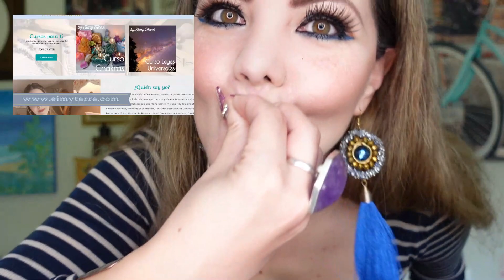Lo que NO te mata ¿te hace fuerte? Reflexión, Inteligencia Emocional, Coach de vida Espiritualidad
Hola hola Corazones! Reflexiona conmigo sobre esto...Lo que NO te mata ¿te hace más fuerte simplemente por haber sobrevivido a la experiencia? Reflexión, Inteligencia Emocional, Coach de vida Espiritualidad

Facebook    Eimy. Terré